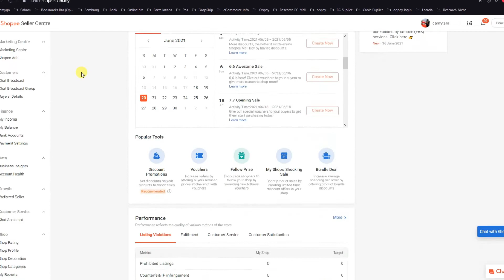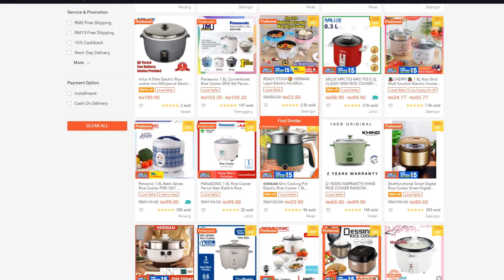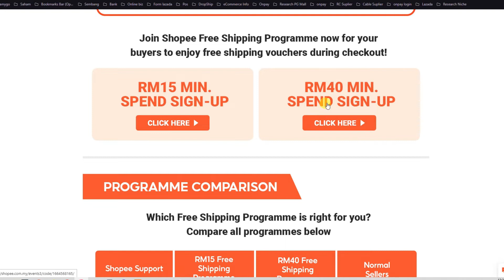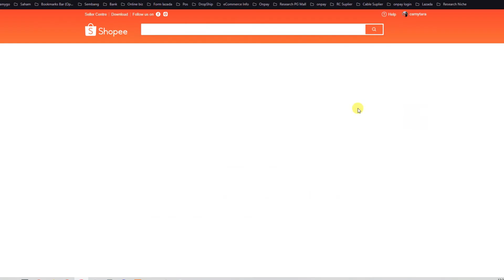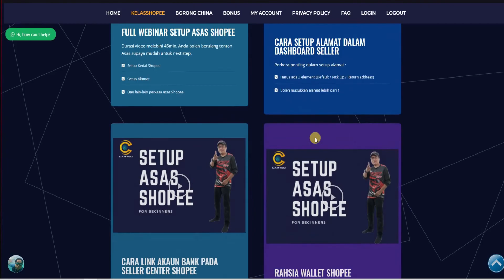Shopee Free Shipping RM40 Boleh ke Tarik Diri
Link apply Free Shipping program
Ketahui Seller Shopee Boleh Tarik Diri setelah tamat Kontrak Program Free Shipping ini.

Content Video
00:00 - Intro
01:00 - Kenapa Shopee sediakan FSP RM40
02:00 - Syarat Apply Free Shipping RM40
04:22 - Kelemahan Free Shipping program RM40
06:25 - Penerangan Untuk tarik Diri Program RM40 Free Shipping
09:04 - Cara Apply Dari Link Shopee

Pada waktu ini sesuai anda pelajari Cara mudah buat jualan Shopee dengan KELASSHOPEE MR.K & My Ads Shopee dari Mr.K. video Lengkap akan mudahkan pemahaman dari Blur kepada Clear.
KELASSHOPEE MR.K VER 3.0
JOM BELAJAR RAHSIA MY ADS SHOPEE
BONUS VIDEO #1
JANA INCOME TANPA Had bersama Kami Dengan Program Affiliate Mr.K. Mudah dengan Sebarkan LINK anda dan selebihnya admin akan uruskan buat anda. Komisen Dibayar setiap sebulan sekali.
BONUS VIDEO #2
Cara Add Logo Frame Photo Untuk Shopee Sync KIMON Dengan Mudah.
Kami sediakan LINK download dibawah ini.

Frame Shopee adalah salah satu cara untuk Menarik Buyer Klik pada iklan Produk anda di Shopee. Anda Harus gunakan Teknik ini untuk Mendapat Jualan di Shopee.
Mr.K Telah mudah anda cipta Frame untuk dimasukkan dalam Shopee.

BONUS VIDEO #3
KIMON adalah sistem Dropship Malaysia Sistematik dan Automatic. Suplier Malaysia yang berlokasi di Kedah Malaysia.
KIMON Supplier Produk Dropship Malaysia Yang asalnya dari sistem Dropship Manual dengan Menggunakan

Dibawah ini adalah Video Penting Untuk anda ketahui Cara KIMON Supplier Produk Dropship Malaysia Berfungsi.

KIMON Supplier Produk Dropship Malaysia PROMO sila dapatkan di Laman web

Salam Dari Mr.K
Coach eCommerce anda